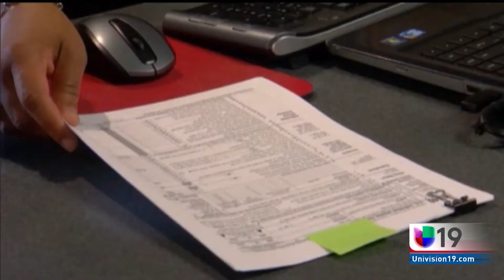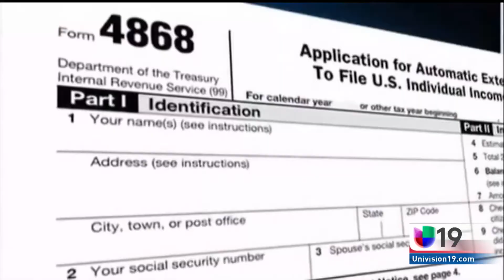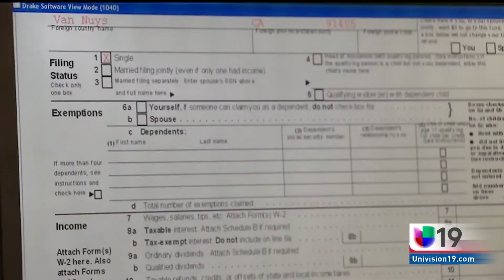Se vence el plazo para pagar los impuestos